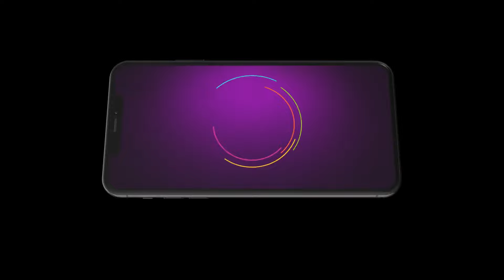Puttakkana Makkalu | Ep - 341 | Mar 15, 2023 | Best Scene | Zee Kannada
Kannada Serial Puttakkana Makkalu Description:
Abandoned by her father, Sneha vows to become an IAS officer and restore her mother Puttakka's prideClick Here to Subscribe Channel Amidst her struggles, she falls in love with Kanti, the son of Bangaramma and a local goonClick Here to Subscribe Channel